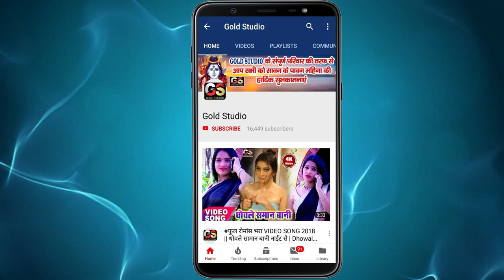लिया दS हरदिया बढ़वल दरदिया || Mr.Blacky || Liya Da Haradia Badhawala Daradiya || New Bhojpuri Song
Song : Liya Da Haradia Badhawala Daradiya
Singer : Mr.Blacky
Lyrics : Vinay Byas
Video Director :
To Contect:-
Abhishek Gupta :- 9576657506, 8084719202